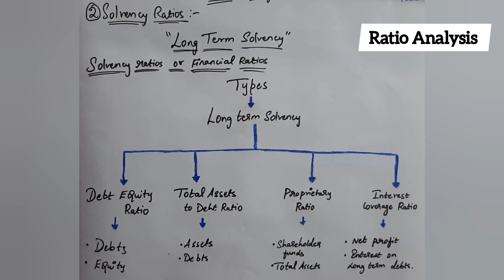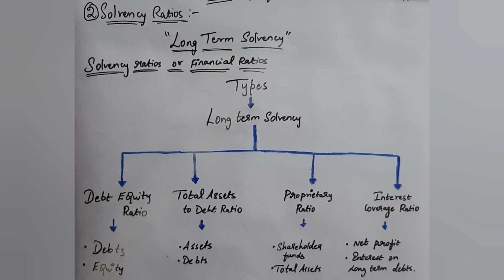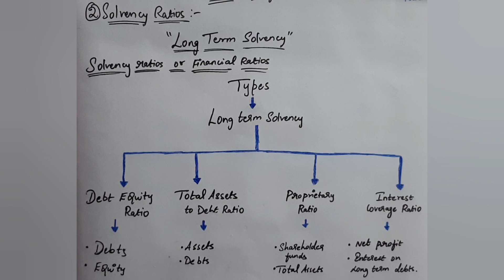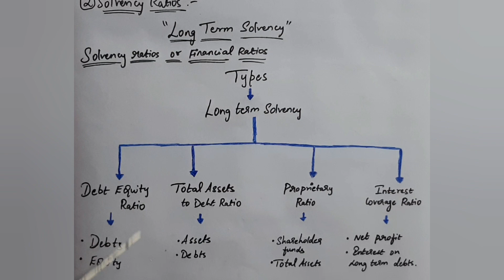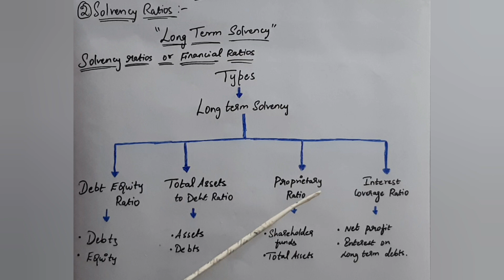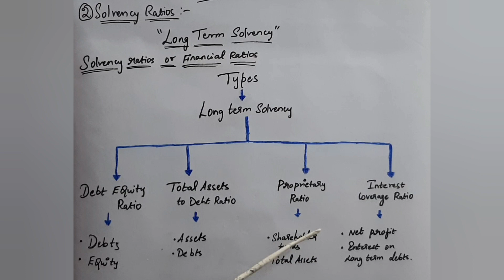Solvency Ratios Explanation in tamil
Video Lectures about Solvency Ratios Explanation in tamil

Next topics in upcoming Videos